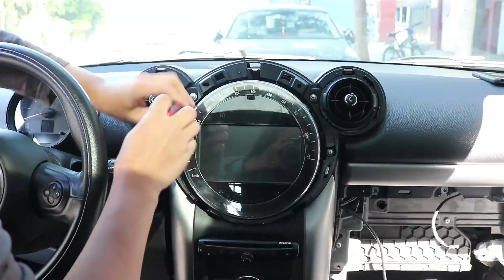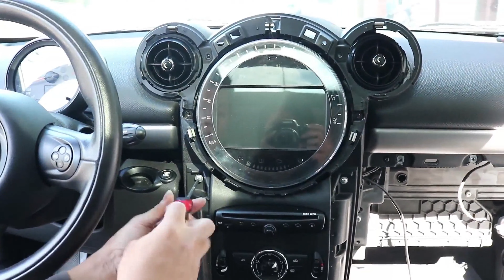Mini Cooper MTK 老MINI拆装视频